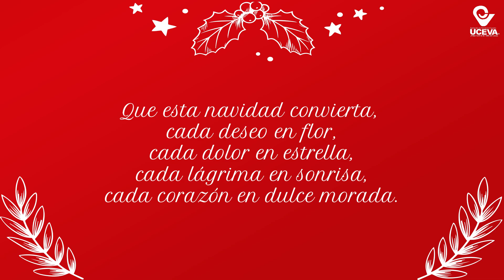Feliz Navidad - UCEVA